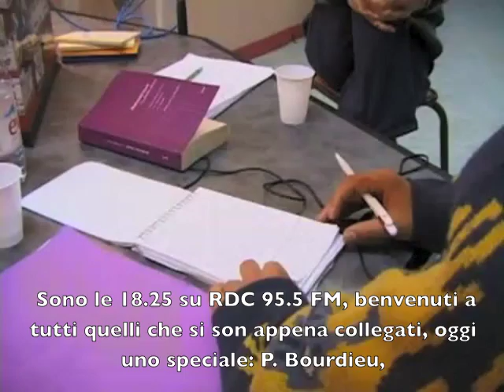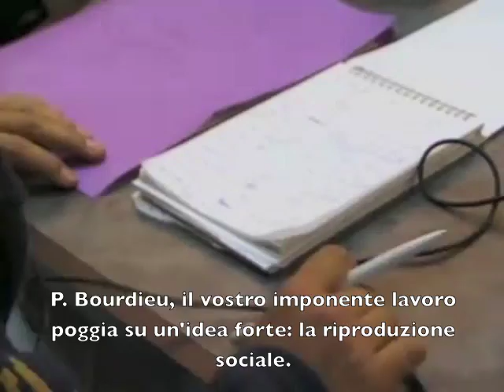Pierre Bourdieu Estratto da "La sociologie est un sport de combat" + SUB Ita by Morro.m4v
Estratto dal documentario "La sociologie est un sport de combat" di Pierre Carles (2001)

By Maurizio Martorana